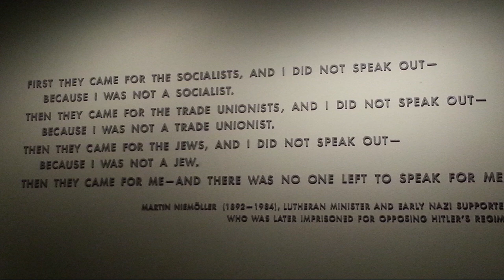Standing Up For Others | Center For Pluralism | Dr Mike Ghouse